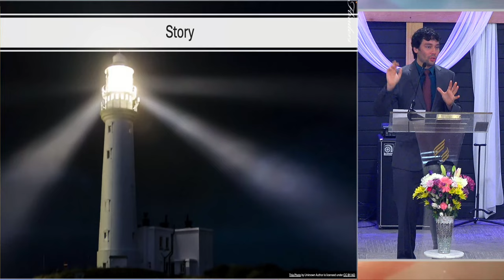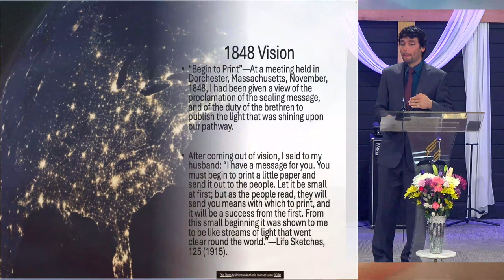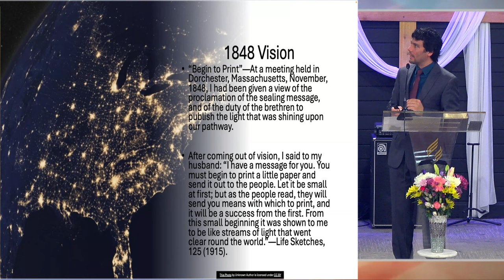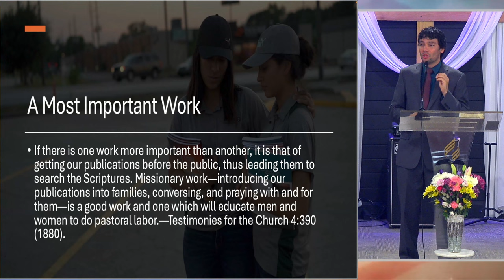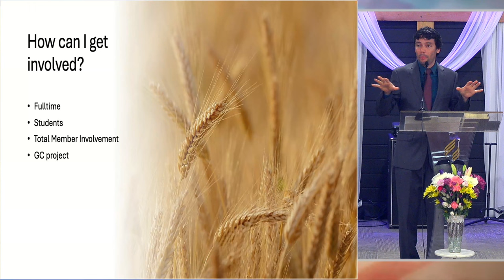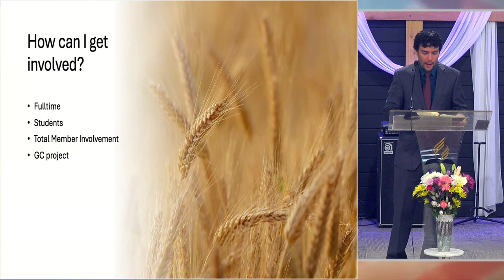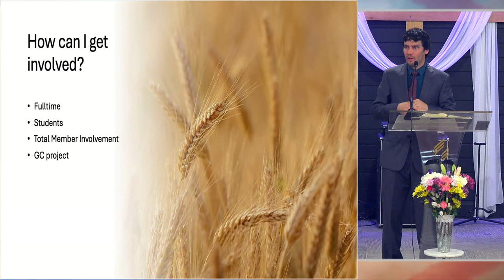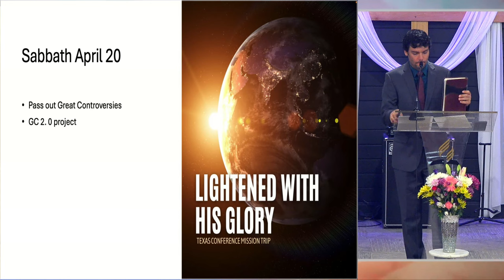Sabbath Divine Worship Service [ "Help Wanted" ] - April 6, 2024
Pastor Joshua Reyna